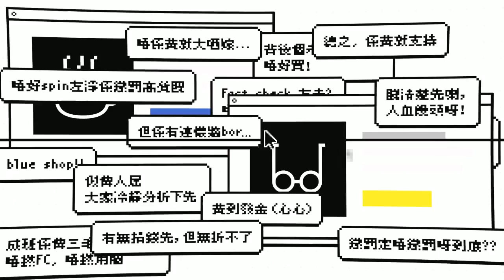《好人經濟》EP235 Part D︰《香港眾神》音樂畫冊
主持：小菜、Crystal、Garry、Asuka